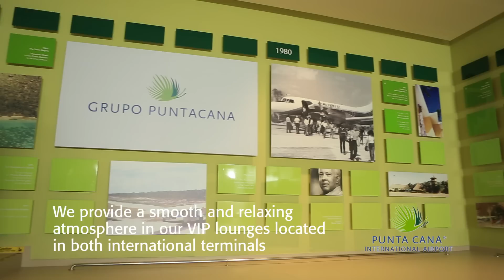Fly Direct To Paradise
Punta Cana International Airport (PUJ) is the leading airport for travel to the Dominican Republic with convenient direct flights arriving daily from over 28 countries and 96 cities around the world. The Punta Cana region is accessible and convenient for travelers and with over 5.9 million international passengers arriving each year, PUJ it's cataloged as the busiest airport in the Dominican Republic and second busiest airport in the Caribbean